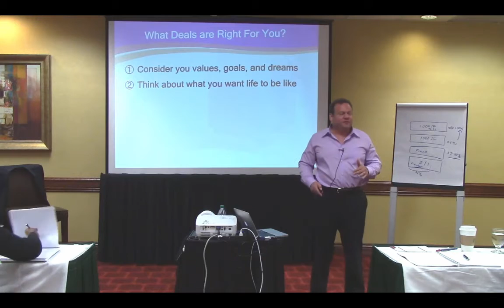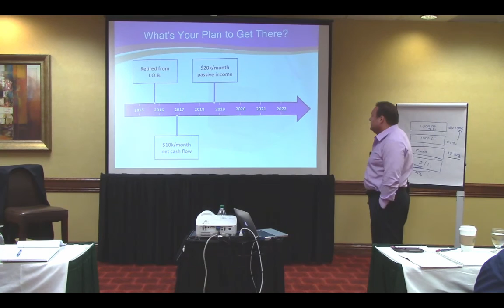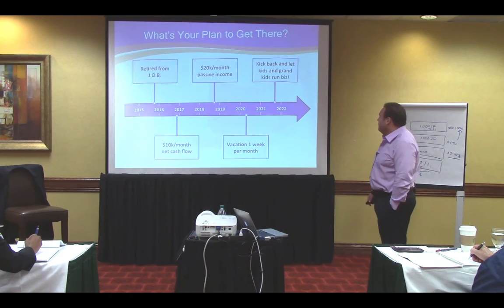Deciding What Real Estate Investments are Right for You?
Attorney & Best-Selling real estate author discusses which real estate investments are appropriate for your needs.  For looking at what investment strategies might be best for you, please go

and sign up for my free real estate investing course.